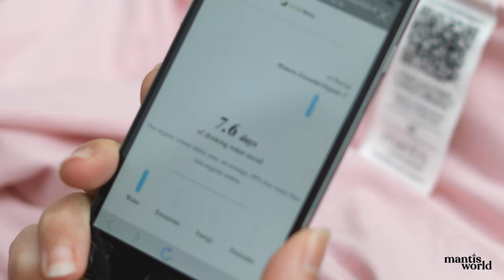Mantis World Impact Calculator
We believe that everyone should know where their clothes come from, and the impact of every garment on the environment. That’s why we have made it easier than ever for you to find out.

Our impact calculator allows you to see the true environmental benefit of making sustainable choices, and with the adjustable quantity feature, you can now get the full picture of your total savings. This includes the water, energy and emissions saved, as well as the pesticides avoided, by choosing organic and sustainable fibres over their conventional counterparts. You’ll find this handy tool on every product page across our website.